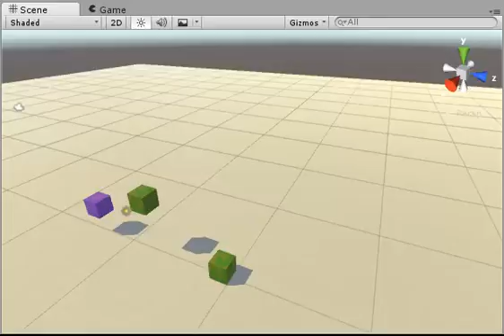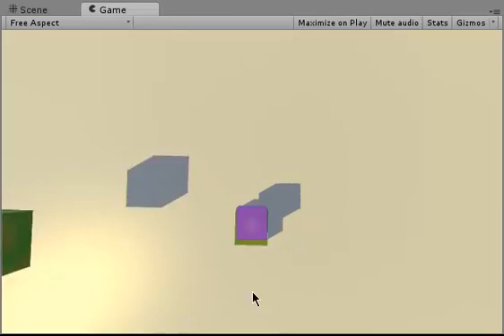Displaying 4D in 3D (update 2)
Just realized I had forgotten to post an update of this.

I realized that it made more sense for the 3D camera (the one that can see 4 dimensions) to look at the player, instead of watching the 2D camera.

That also kinda-fixed the problem I wrote about in the previous video, it's still there, but it won't be as visible.

Also, I'm not completely sure if the small ones are supposed to point towards the player or not, but since the math should be correct, I'll assume they're correct, and it makes sense if you were watching 3 dimensions in 2 dimensions in 1 dimension.

Do with the project whatever you want, just remember to comment about it here, so I can see awesome stuff happening :3 (Though this version doesn't have 4D physics, you'll have to make this on your own)

I might make a video later, explaining how it works, so you can make this yourself :3
I'll be going through how perspective in general works too, since there's almost no videos about this on youtube :/